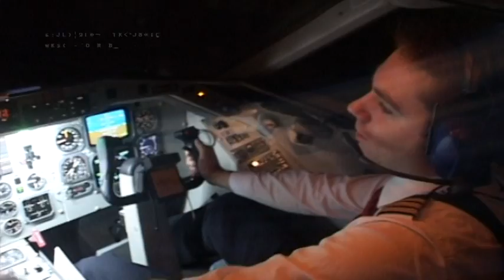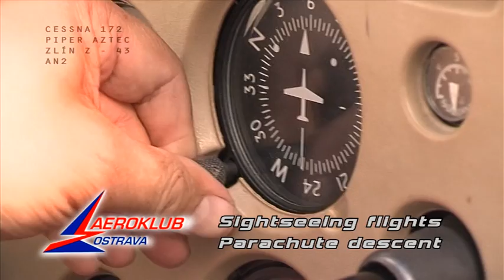Martin Vein - Fly (EP)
Martin Vein feat. JK - Fly

Airport Leos Janacek

Martin Vein is Czech multiinstrumentalist, composer, sound engineer and producer whose music you can hear almost all around the world.